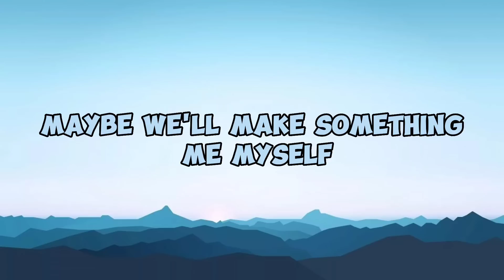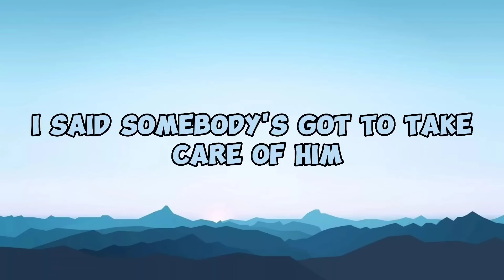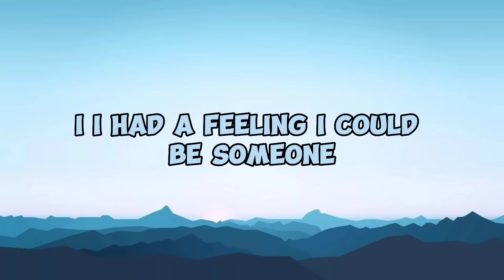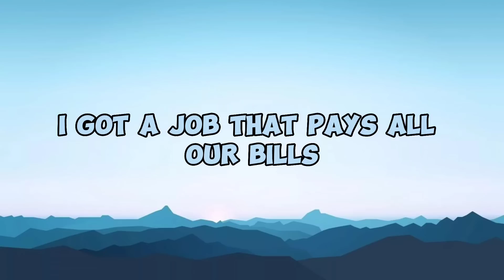Luke Combs - Fast Car (Lyrics)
🎤 Lyrics: Luke Combs - Fast Car (Lyrics)

Startin' from zero, got nothing to lose
Mama went off and left him
We go cruisin', entertain ourselves
So I work in a market as a checkout girl
So take your fast car and keep on driving
Is it fast enough so you can fly away?
You still gotta make a decision